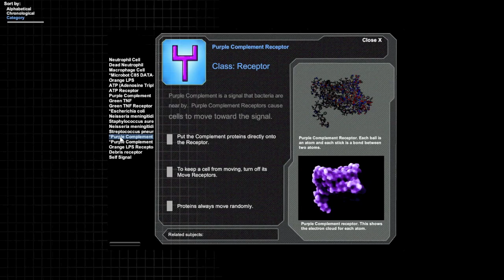Immune Defense with silly play by play voice over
You can help the average person understand science.  You can support Immune Defense on Kickstarter.

This game play trailer shows some of the cool game play strategy in Immune Defense.  More work, iteration and testing will be required to make the game smooth and popular.  Smooth and popular is our goal!  Proteins and cells for everyone!

The "Director's Cut."   The "Director" is my nephew, age 10.  Immune Defense is designed for and play tested with 16-19 year olds.  And really, it's really a complex strategy game... but intuitive enough that younger people play.

The science in the game is real, and players can read more by following links in the Data-base in the game.  Additionally, teacher can use videos of game play to introduce cells and proteins in a familiar way. See our website for our research paper and videos.